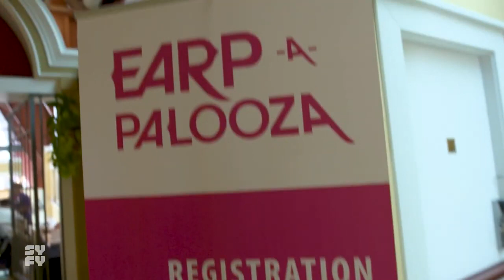Wynonna Earp Season 4 'Fight Like An Earper' Trailer HD This Summer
Based on the IDW Publishing comic book created by Beau Smith, WYNONNA EARP follows the life of famous lawman Wyatt Earp’s demon-fighting great-great-granddaughter Wynonna (Melanie Scrofano), who inherited Wyatt’s mythic abilities and his famous gun in order to put an end to the Earp curse once and for all. In Season 4, the infamous Earp Curse is broken, and witty and wild demon hunter Wynonna Earp would love to be celebrating with cold whisky and hot donuts. Too bad she has to rescue everyone she loves, save the town of Purgatory, and take on her most diabolical, Earp-hating enemy yet -- all without her trustworthy gun, Peacemaker. And that's just Monday...

like + subscription